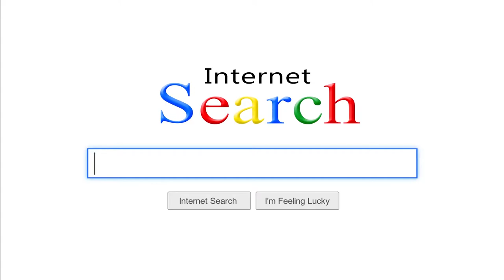2020 Prime Time Avenger 21RBS fin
Thanks

Unit Description
Prime Time RV Avenger 21RBS highlights:
• Rear Bathroom
• U-Shaped Dinette
• Sofa
• Single Slide
• Sleeps Six
This Avenger travel trailer by Prime Time RV provides a family of six with a queen-size bed in the semi-private bedroom, as well as additional furniture that folds down into extra sleeping space at night for everyone to have their own spot. The cook will enjoy the three-burner range to make snacks and meals to eat at the U-shaped dinette. There is also a full bathroom in the rear that includes a linen closet and a shower curtain on a curved track for more elbow room in the shower.
With any Avenger travel trailer, you will feel secure knowing that it has been made with exclusive Everlast construction, and the Dexter E-Z lube axles provide safety and peace of mind while traveling to your favorite locations. Once you have set up camp, you will appreciate the exterior shower that provides an extra place to clean off and the LED-lit power awning that lets you relax outside with family and friends.
•Available in the TULSA AREA only at Route 66 RVs in Claremore, Oklahoma•
***Be sure to click on our No Hassle price on our website for the best-unadvertised price.***